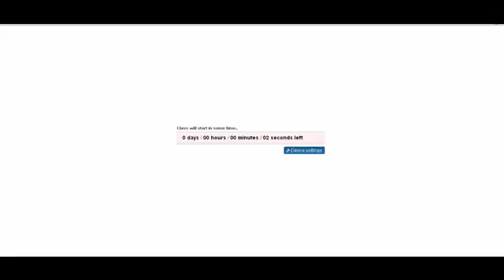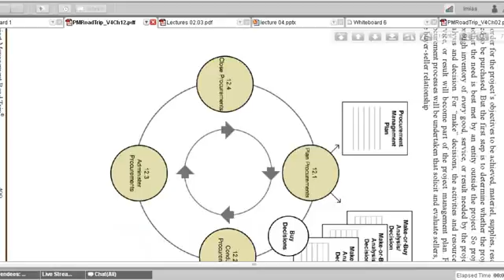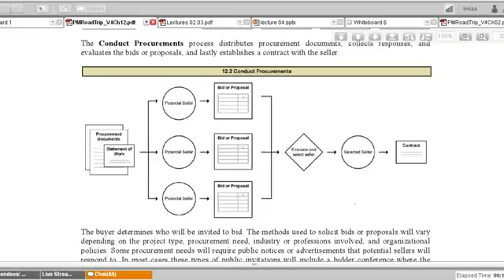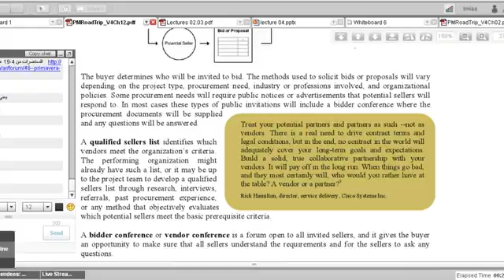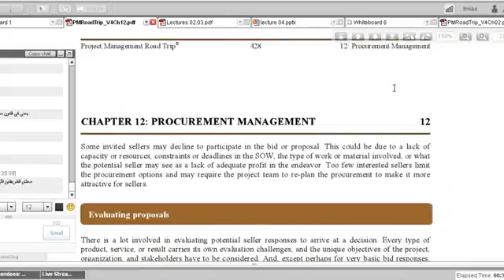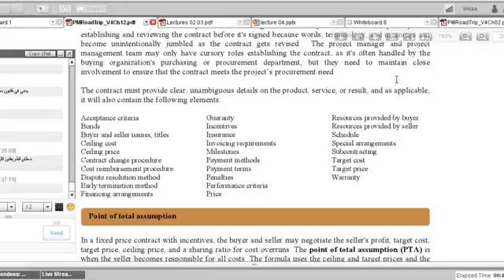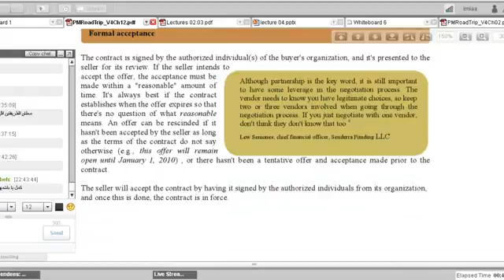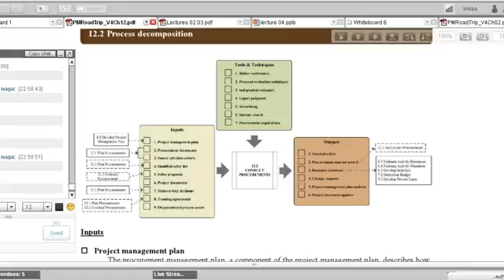PMP Course 24